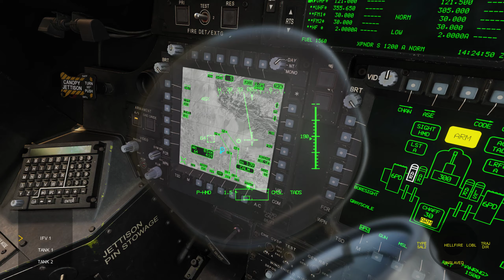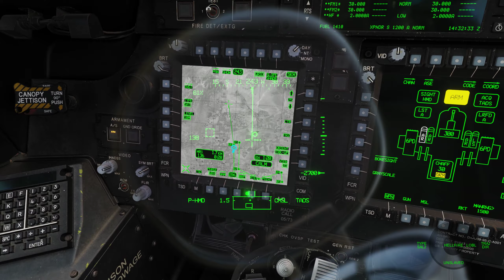No contact with enemy today.